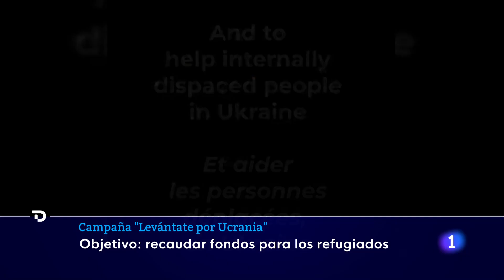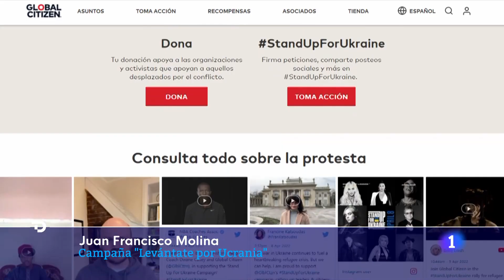'LEVÁNTATE POR UCRANIA', campaña de la CE y CANADÁ para ayudar a los REFUGIADOS | RTVE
La Comisión Europea y Canadá se han unido en esta iniciativa para recaudar recursos para dar acogida a los refugiados y para ayudar a los desplazados internos en Ucrania. Cuentan con el apoyo en la organización internacional Global Citizen. El acto se celebra en Polonia "en reconocimiento al papel esencial" de ese país como principal receptor de refugiados ucranianos. Más de cuatro millones han abandonado el país y se calcula que hay además seis millones y medio de desplazados internos. La campaña responde al llamamiento de ayuda que lanzó el presidente ucraniano, Volodímir Zelenski, al comenzar la guerra.